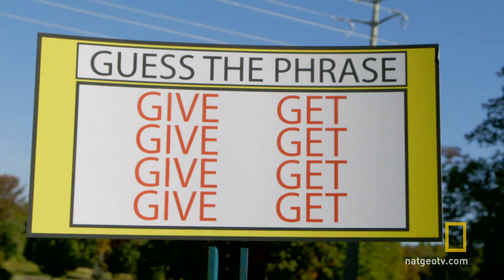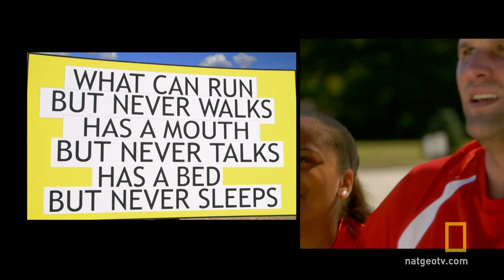Playing Smarter | Brain Games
Beating the competition can take either brawn or brain power, but sometimes you need both to win.